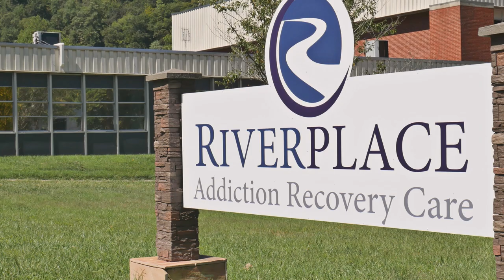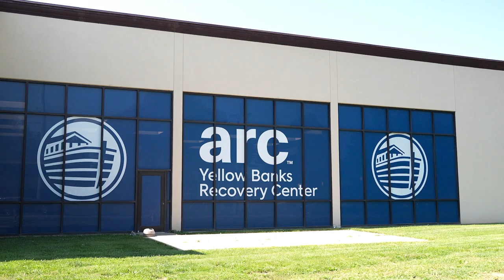How Medicaid Cuts are Affecting Eastern Kentucky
Cuts from Medicaid are affecting Eastern Kentucky.